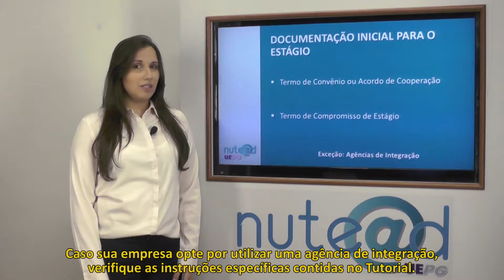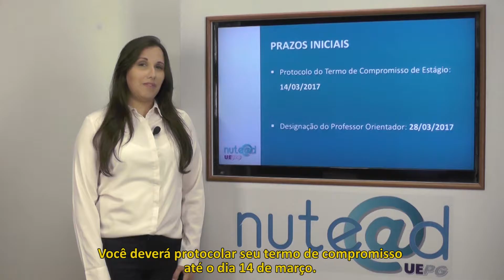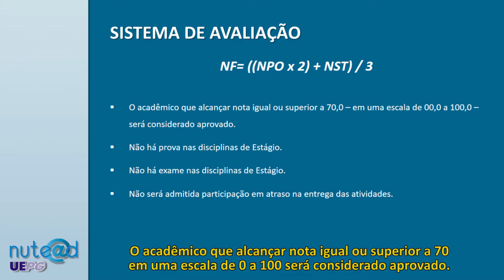Adm Pub - Estágio III - Adriana - Apresentação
Video de Apresentação

Curso: Administração Pública
Disciplina: Estágio Supervisionado III
Professora: Adriana Carvalho Kurovski Schantz